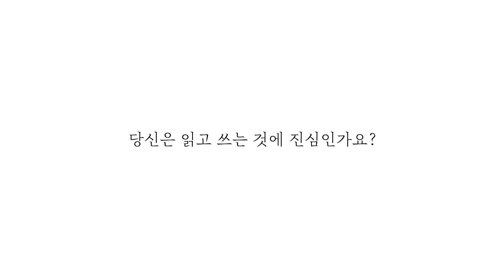교보문고 | 도심 속 문구 아지트 문보장 2호점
도심 속 문구 아지트 문보장 2호점
교보문고 강남점 내 오픈!

읽고 쓰는 것과 성장에 진심인 사람들을 위한 도심 속 문구 아지트 문보장 브랜드 스토어 2호점 공간 기획 및 개발을 더워터멜론이 진행하였습니다.

성수 팝업스토어, 교보문고 광화문점 내 1호점에 이어 교보문고 문보장 브랜드와 함께 한 3번째 공간 개발 프로젝트입니다.

민화 속 책가도를 모티프로한 공간 디자인과 소실점을 활용하여 공간의 균형감을 부여하였고, 문보장 브랜드 컬러를 더욱 돋보이게 하는 가구 디자인, 문보장 플레이리스트가 흐르며 잠시 머물며 나에게 맞는 문장을 발견하고 써보는 아지트존 확대 등을 제안 및 실행하였습니다.